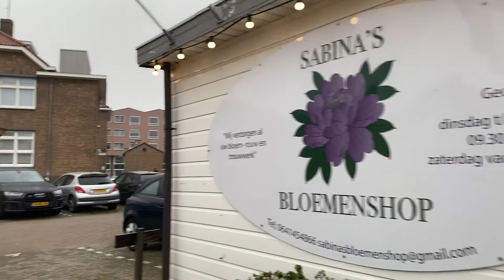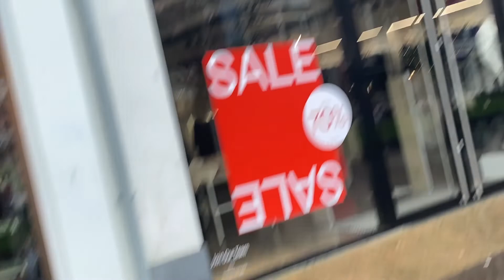Our Visit to zandaam city center with friends part 5 vlog 41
Welcome to culture food and travel with priyanka

   वीडियो को like👍 करें ,अपने दोस्तों के साथ Share करें, Comment💬 करें और बताएं कि कैसा लगा आपको यह वीडियो।।